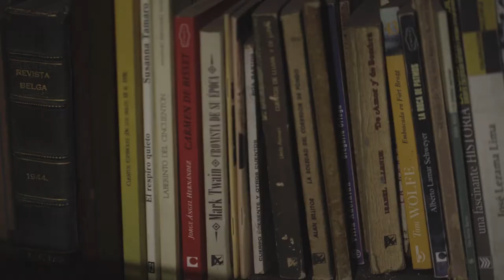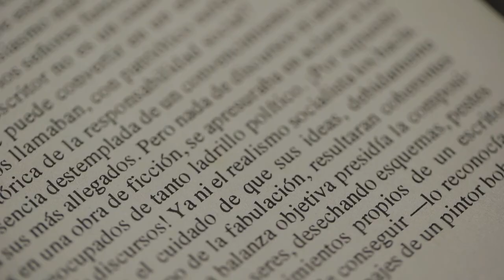Glorias del Periodismo en Cuba: Rolando Pérez Betancourt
Entrevista con Rolando Pérez Betancourt, de la serie audiovisual que comenzó a grabarse recientemente para dignificar la labor de los periodistas cubanos, que este año celebran su X Congreso. La producción corre a cargo de jóvenes egresados de la FAMCA y es fruto de la colaboración entre la Unión de Periodistas de Cuba (Upec) y la Asociación Hermanos Saíz (AHS).

Directora: Daniela Muñoz Barroso